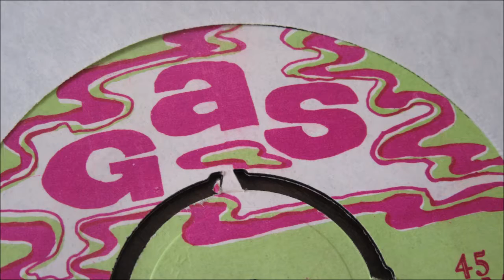Carl Bryan - Walking The Dead - Gas : 134 (45s)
Master Saxophonist Carl Bryan manipulates his instrument over tight dance rhythms on this elusive 1969 Skinhead Reggae 45. A popping, pouting display of consummate Saxophone command. Addictive rhythms will be your ear-worm for the day, as another simplistic production from the Pama establishment. A recording that echoes the style of the day, so completely.

Flip it over, for the superior side; Trevor Lloyd and his partner "Keith" meld Calypso tones into a driving Skinhead Reggae arrangement and it works beautifully. An uplifting session again blending the sound of Jamaica with vocal wailings into a cocktail of Rweggae dance.

Check out the rare and blinding flawless vinyl condition, the glorious art of Pama's GAS label.
Condition Report
Flawless vinyl , 4 prong centre in place, a-side has small fine initials on the flipside centrepiece (see scan), still housed in birth-sleeve. Both sides of the vinyl have a mirror "like new" finish. As you can hear both sides play perfect.